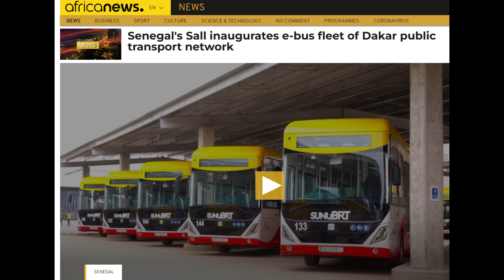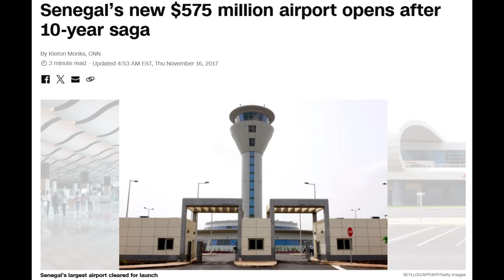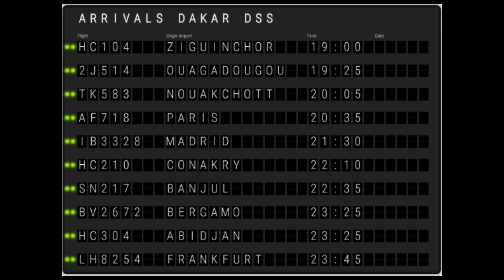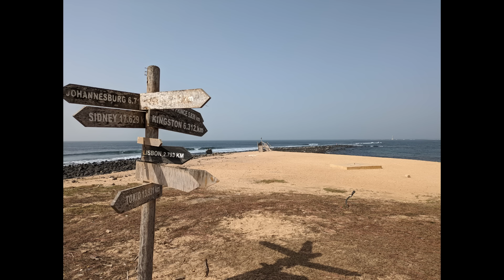I Spent 4 Days in Dakar, Senegal- What's It Like?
I spent four days in Dakar, Senegal in February 2024 and this video is an overview of the city. I discuss the neighborhoods, walkability, transit, crime, new projects, and more, plus a few tips for visitors. I cover Dakar the same way that I cover North American cities and want to provide a thorough city profile on this great west African city.

Album displayed:
Rush: "Exit Stage Left" (1981)

0:00 Intro
3:44 Plateau / Sandaga Market
5:31 Other Neighborhoods
9:12 Poverty & Crime
11:20 Goree Island
12:16 Walkability & Public Transit
16:23 Future Plans
17:40 Tips for Visitors
18:31 Outro